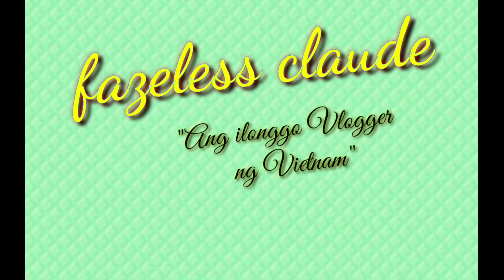Naka 10 rounds kami ni Taeco... Ang harot harot niya...!